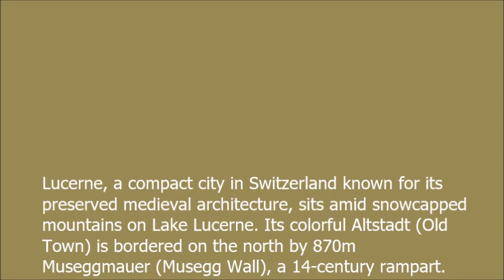LATE AFTERNOON WALK ALONG LAKE LUCERNE SWITZERLAND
Lucerne, a compact city in Switzerland known for its preserved medieval architecture, sits amid snowcapped mountains on Lake Lucerne. Its colorful Altstadt (Old Town) is bordered on the north by 870m Museggmauer (Musegg Wall), a 14-century rampart. The covered Kapellbrücke (Chapel Bridge), built in 1333, links the Aldstadt to the Reuss River's right bank.